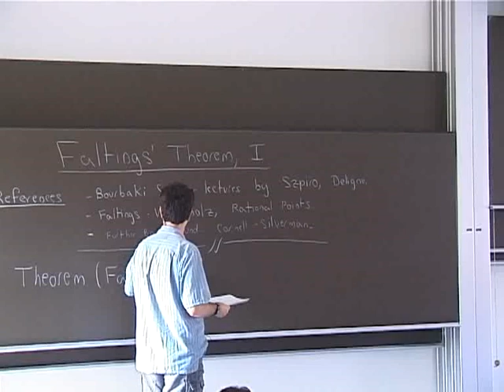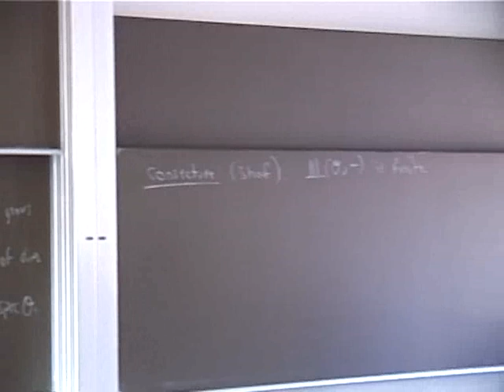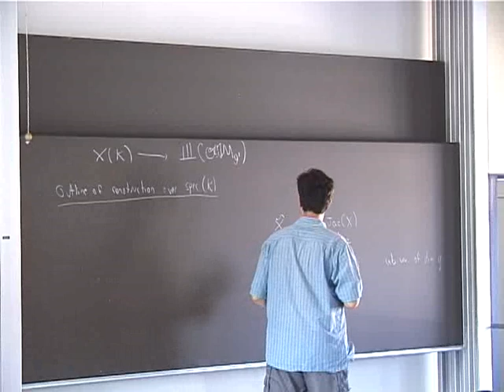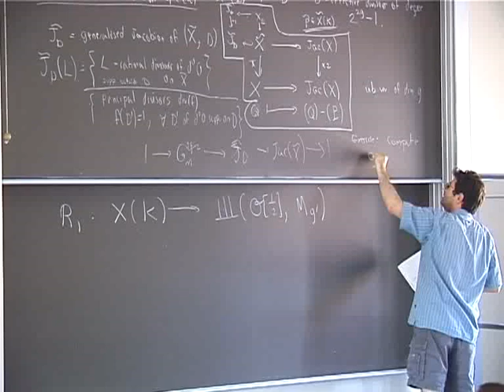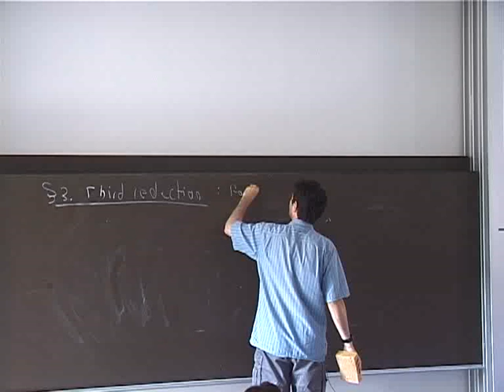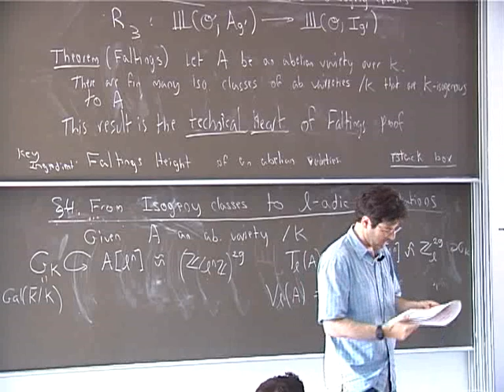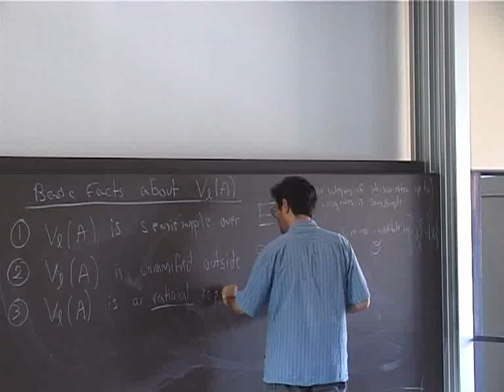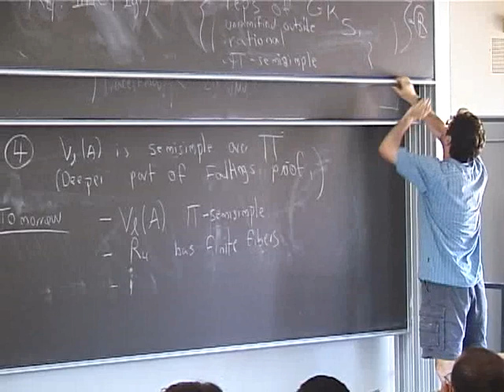SummerSchool 20060725 1000 Darmon - Faltings' theorem I